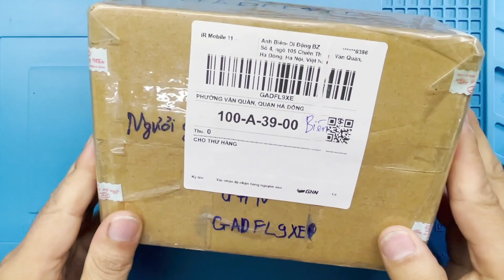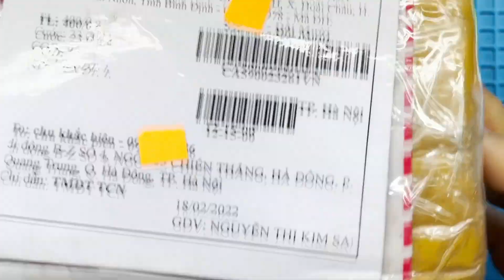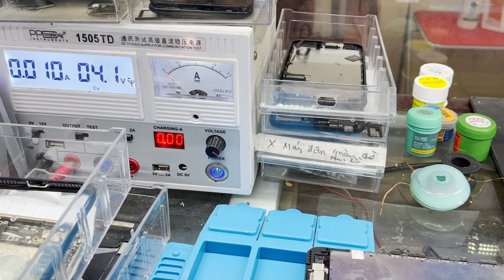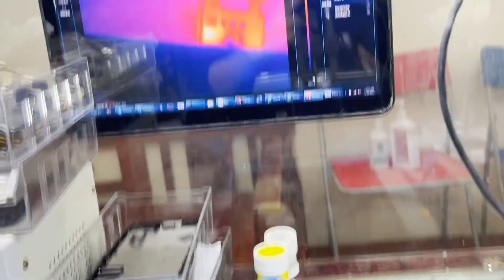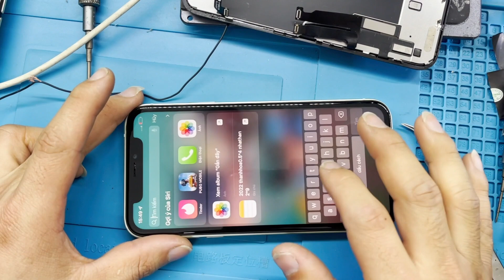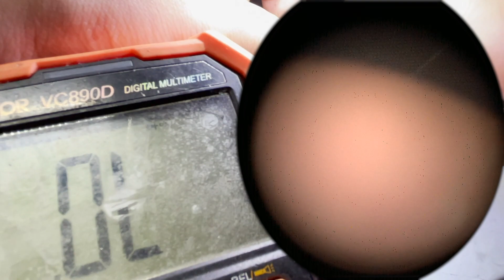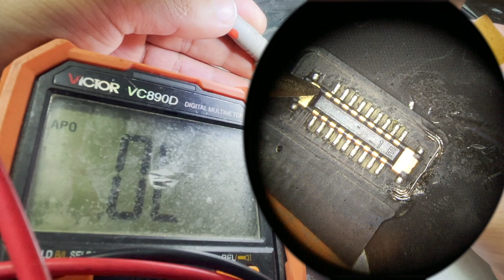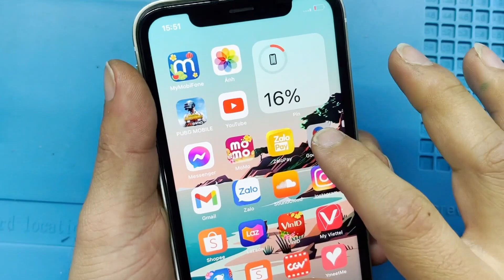Sửa Iphone Xr độ lên 12 bị lỗi cảm ứng cho bạn gửi từ xa đến / ifix iphone no touch screen!